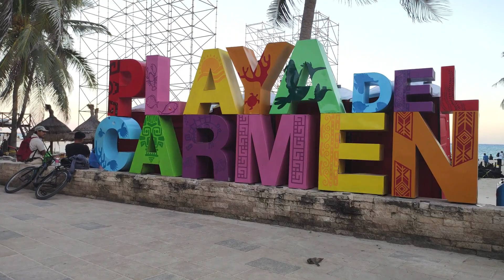Playa del Carmen market walkthrough | Party city in Mexico | Shopping in Mexico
This is the main market square of the happening party city Playa del Carmen in Mexico. Enjoy the walkthrough video